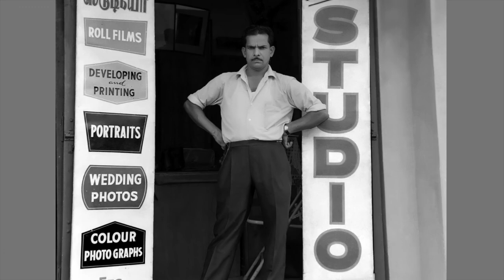Everlasting memories of our beloved Parents Shri.M.P.Bhaskaran and Smt.Sathidevi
A few words about my parents.

My father was a very hardworking self made man;  My mother a selfless woman who dedicated her whole life for her husband and children.

They were truly, a made for each other couple.
May God bless their souls to rest in peace!
My humble Pranams to my loving Mother and Father 🙏